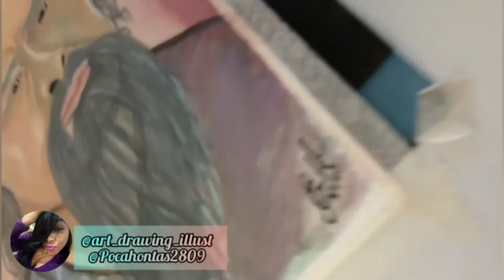Portrait -Chow Yun-fat | Watercolor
Retrato Chow Yun-fat en acuarela

Hola mis queridos mortales hermosos, hoy les comparto este retrato del actor Chow Yun-fat en el personaje de confucio . para este mezcle varios colores de la paleta para obtener el tono de piel como el de la referencia, ya saben que para trabajar estos tonos de pieles debemos ir agregando a la mezcla hasta obtener el tono deseado. espero les guste ya que se los comparto con todo mi amor 🤗💕
y recuerden,  si les gustó el vídeo dedito arriba 🖒 y compartirlo a tus amistades y si aún no estas suscrito y has pasado de paso por este vídeo o por mi canal , te agradecería que te " Suscríbieras " eso me haría muy feliz y me ayudaria a seguir creciendo y así compartirles más de mi arte. Espero sus comentarios y gracias por tu tiempo ! 🙂🤗🎨

💕Elizabeth H. Art 💕

🌸By  👉Elizabeth H.  Art 👈
🖊🖌🔥😍☕💕 " E. H. " 💕

•Instagram Personal :

•Dedito arriba 👉👍 si te gustó 😍💕🤗
•Comenta si quieres ver mas\ les leo🔥🤗😍✌💋😎 🤔👇 👇👇